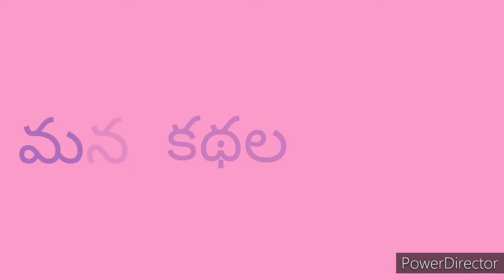తండ్రినిమించినవాడు | Chandamama Kathalu Audiobook | Telugu Stories |Pedda Katha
రచయిత : కె. నాగరాజమ్మ గారు

Chandamama Kathalu
Bethala Kathalu
Telugu Moral Stories
Telugu Kathalu